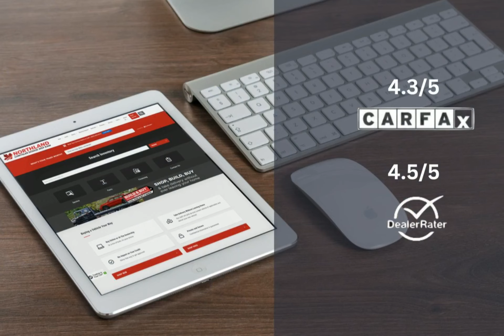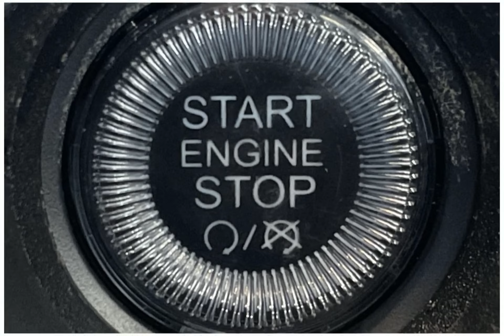2023 Jeep Renegade 23JR2807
2023 Jeep Renegade 23JR2807